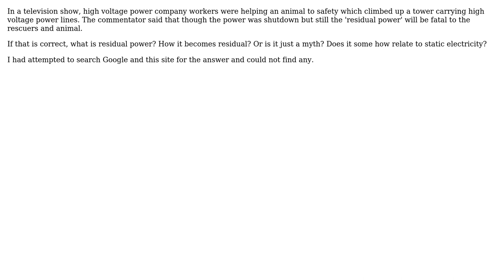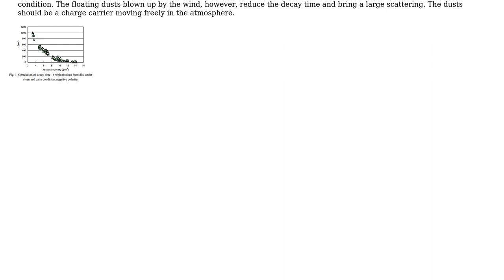On high voltage power lines, what is "residual power"?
With thanks & praise to God, and with thanks to the many people who have made this project possible! | Content (except music & images) licensed under CC BY-SA | Music | Images & others | With thanks to user try-catch-finally user Narayanan user embedded.kyle and the Stack Exchange Network Trademarks are property of their respective owners. You are responsible for your own actions.